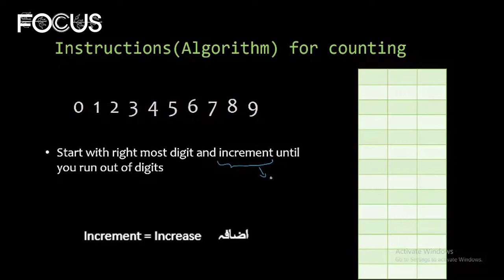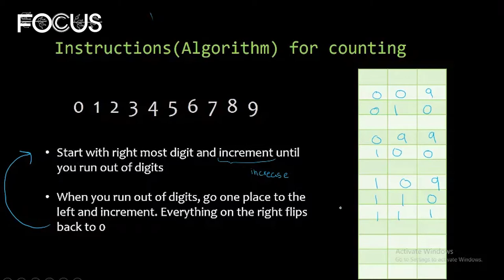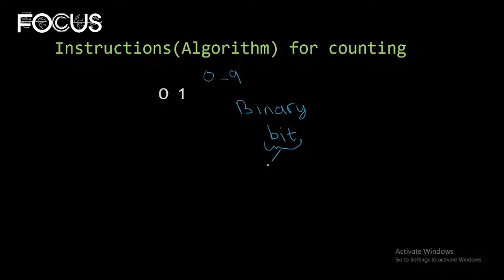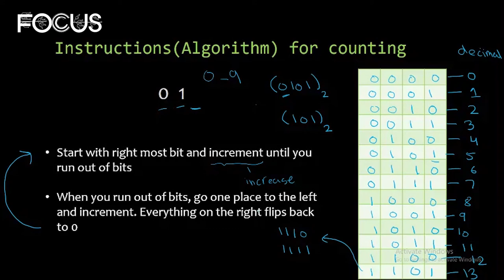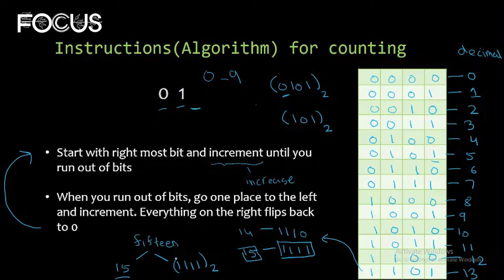Learning to Count in Binary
By analyzing how we count normally,  let's come up with an algorithm to count in the binary number system.